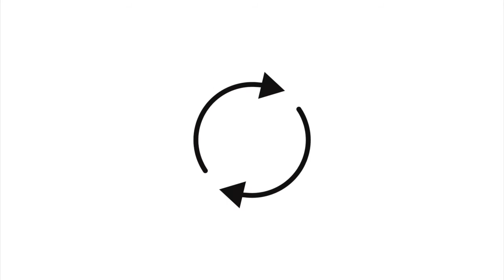How to Highlight your Hair at home with the Tints of Nature Lightener Kit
1. Separate your hair into 3 ponytails. One at the base of your neck, one in the middle and one high on your head. Put on plastic gloves. Mix Lightening Powder, Cream Activator and Protective Oil in the mixing tray with the brush to create a smooth paste.

Top Tip: Pull hair in front of shoulders and use a mirror for ease of application.

2. Cover shoulders with an old towel. Let down the bottom ponytail only. Brush thoroughly. You can use your fingers (with gloves on) rather than a brush if you prefer. Take a small section of the hair, apply the lightening mixture and make sure both sides of the strand are coated evenly from root to tip. Make sure you work in excess product and then gently lay the strand down. Add desired highlights to bottom section of hair. Let the middle ponytail down and repeat entire application process. Top ponytail; before applying allow hair to fall in natural position with your usual parting. Repeat entire application process.

Top Tip: Apply thicker highlights at the front to frame your face and thinner highlights towards the back.

Touching up highlighted roots: Section hair, pull out previously lightened strands. Apply lightening mixture to the roots only, avoiding previously lightened hair.

Top Tip: Tints of Nature Lightener Kit is also suitable for use with any highlighting techniques you wish to use, foils, highlighting combs etc.

3. Cover with plastic development cap, leaving hair loose to avoid product transfer. Wait for the duration of your personal development time, up to a maximum of 45 minutes.

4. With clean gloves, remove development cap. Rinse hair thoroughly with warm water until all product is removed. Shampoo and Condition hair using Hydrate sachets provided. Leave Conditioner for 5 minutes and comb through. Rinse thoroughly. Style as usual.

Tints of Nature are Vegan Friendly and Cruelty Free. We do not believe in animal testing.